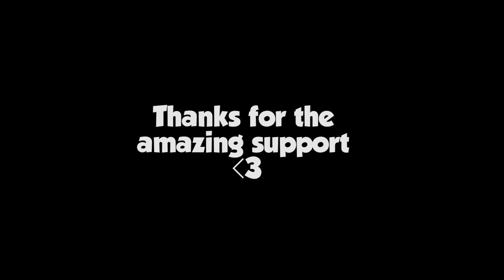Funny Montage - Chivlary - Atozy & Hunter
✖This is the funny shenanigans Hunter and I get when we play the game chivlary, I truely hope you all enjoy the clips we got from gaming. I spent 5hours 30min on texting this video if any1 was wondering haha, I hope you guys enjoyed it enough so it was worth it!
✖If you enjoyed the video, it would be awesome if you liked and subscribed if you are not already, it helps me out a bunch and I love you all for doing it c:!  Share if you know of anyone who would enjoy it!
✖Follow me on these to stay updated!!!

I hope all of you have an amazing day!
Atozy out.